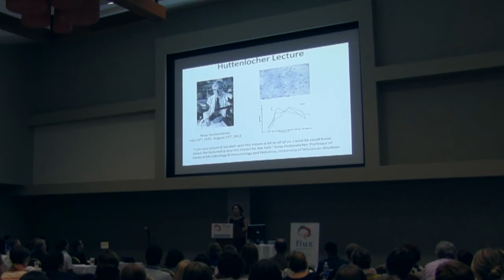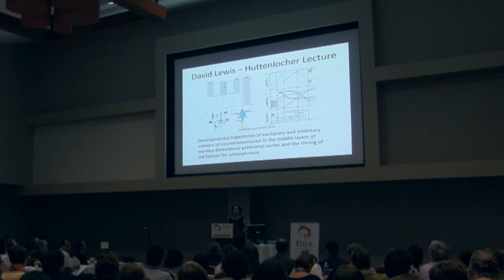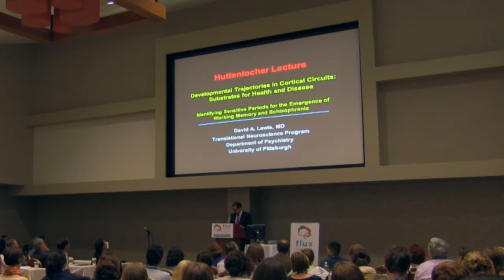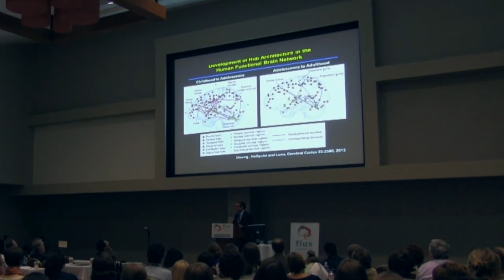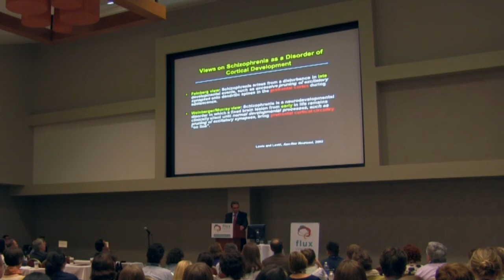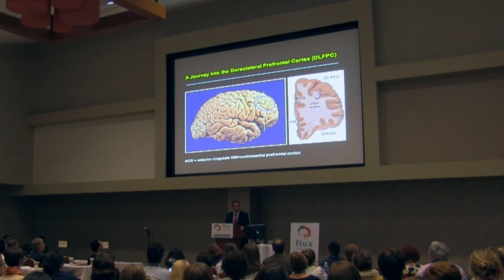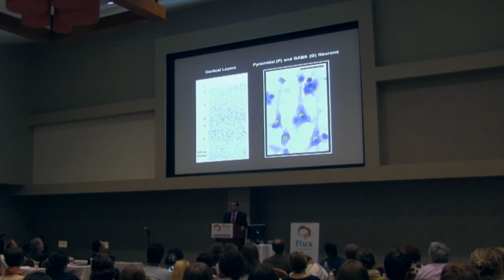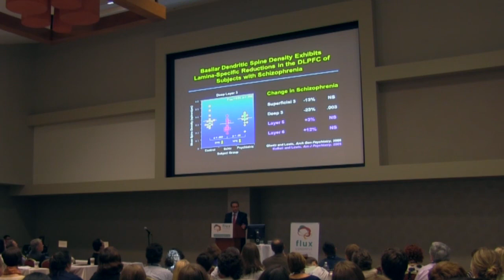David A. Lewis, University of Pittsburgh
KEYNOTE HUTTENLOCHER ADDRESS-
Developmental Trajectories in Cortical Circuits: Substrates for Health and Disease